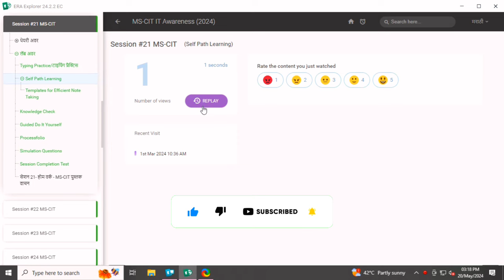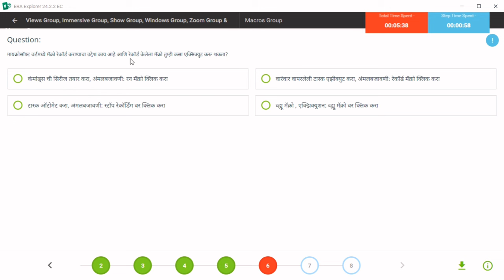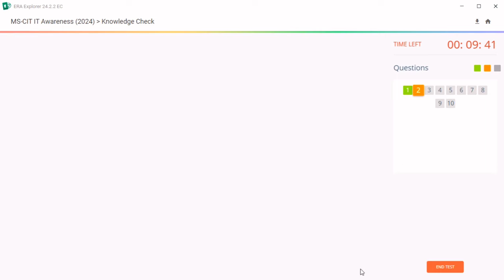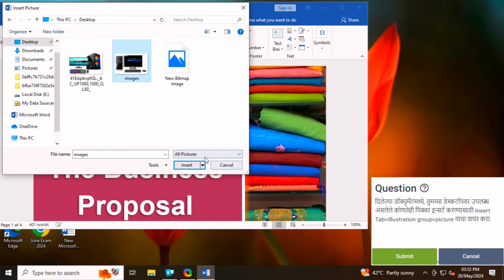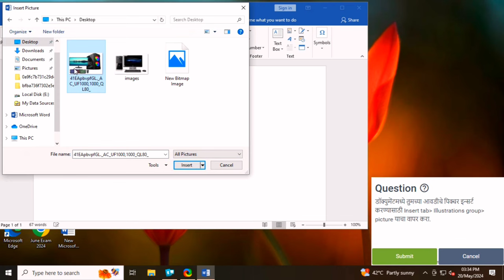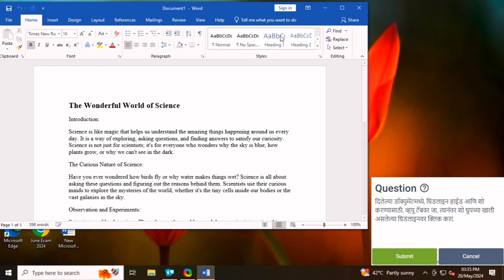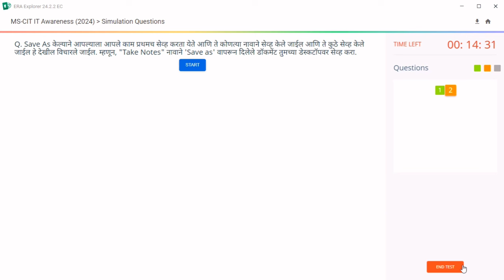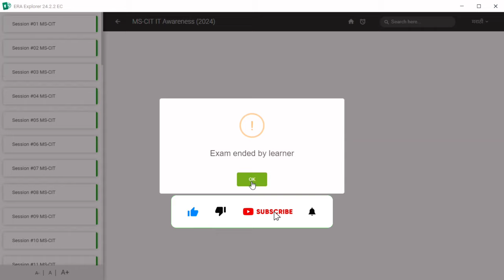MS CIT ERA 2024 SESSION - 21 MARATHI | mscit IT Awareness era session 21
mscit era
mscit new update era 20243
new update era session 21
new era questions
session 21 new era
mkcl era 2024
New mkcl era 2024
do it yourself session 21
do it yourself era session 20
era session 20 simulation
Mscit exam questions 2024
Mscit exam 2024 marathi
Era session 21 in marathi 2024
mscit era session 7
ms-cit era session - 21 marathi